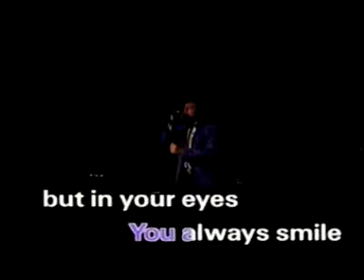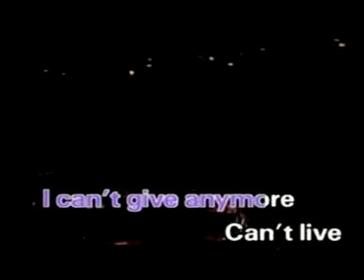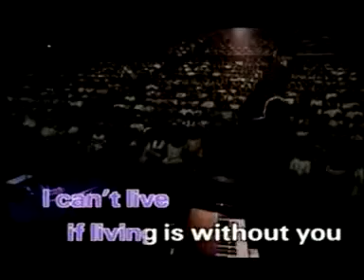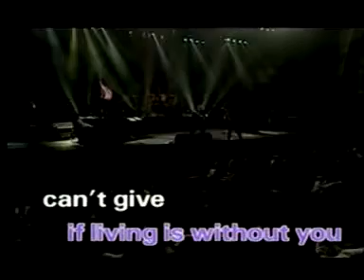Air Supply - Without You Live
TOP HITS BLUMENAU - TOP MUSIC
Acesse nossa FAN PAGE e CURTA outros sucessos

Eventos todos os sábados em Blumenau SC Brasil
Recordando as melhores músicas de todos os tempos